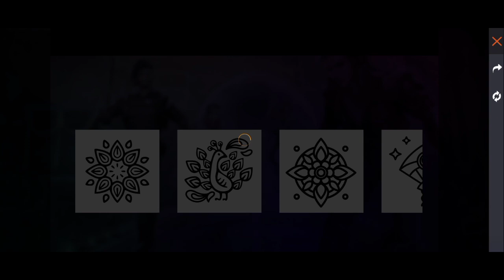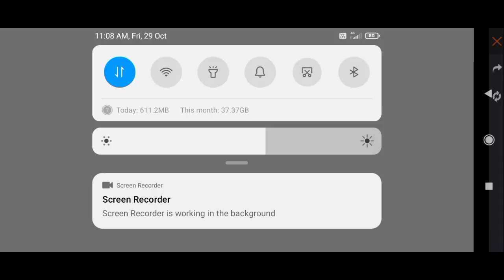How to complete rang de rangoli event in free fire in telugu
How to complete rang de rangoli

srinu gaming

How to complete rang de rangoli in telugu

rang de rangoli bundle free fire telugu

rang de rangoli bundle free fire

free fire rang de rangoli event

free fire

how to complete new event in free fire in telugu

rang de rangoli

free fire rangoli event

How To Complete This Event:-

🔥Event Period
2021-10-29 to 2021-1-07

🔥Rules
I. Choose a Rangoli pattern to start
2. Kill enemies to obtain paint brushes
3. Complete calouring the entire rangoli to redeem Desi Gangster bundle
4.You can freely explore colouring other patterns after the completion of first rangoli
5. Share your completed rangoli and Diwali wishes and spread the love!

Srinu Gaming

Rang De Rangoli Event In Free Fire In Telugu

How To Complete Rang De Rangoli Event Free Fire In Telugu

Free Fire New Rang De Rangoli Event Telugu

How To Complete Free Fire New Event In Telugu

How To Complete New Rang De Rangoli Event In Free Fire

Rang De Rangoli Event Telugu

Free Fire Rang De Rangoli Event In Telugu,Free Fire New Event Telugu

Free Desi Gangster Bundle In Free Fire,Rang de rangoli

Free fire